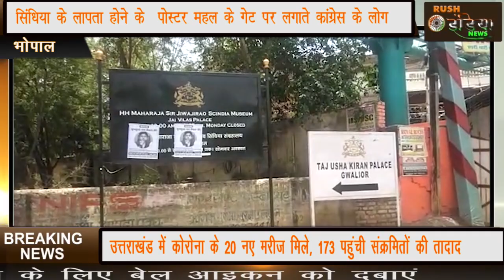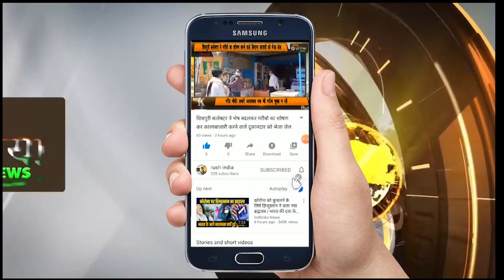कांग्रेस नेता सिद्धार्थ सिंह ने सिंधिया के लापता होने के लगवाए पोस्टर